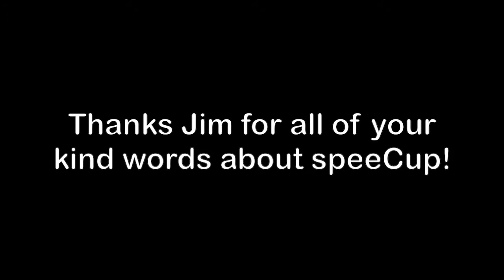CES Jim Barry - see us at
Jim Barry, The Digital Answer man, visits TV stations throughout the country to demonstrate the latest technology from CES in Las Vegas held each year.